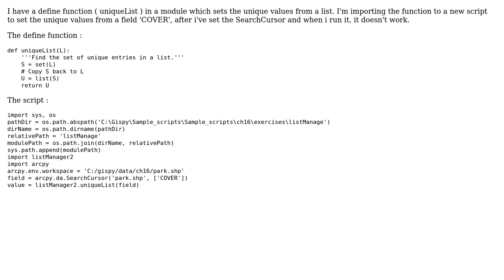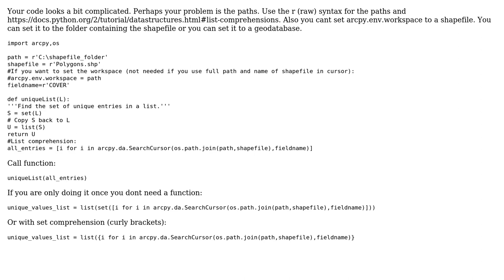GIS: Extract values from a field to a list in Python (arcpy)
With thanks & praise to God, and with thanks to the many people who have made this project possible! | Content (except music & images) licensed under CC BY-SA | Music | Images & others | With thanks to user DDragos user BERA user ahmadhanb and the Stack Exchange Network Trademarks are property of their respective owners. You are responsible for your own actions.